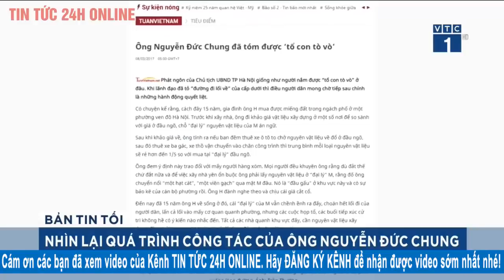Vì Sao Ông Nguyễn Đức Chung bị đình chỉ công tác ? Toàn cảnh thông tin liên quan | Tin tức 24h mới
Vì sao Chủ tịch UBND TP Hà Nội Nguyễn Đức Chung bị tạm đình chỉ công tác?

Thứ nhất, vụ án "Buôn lậu", "Vi phạm quy định về kế toán gây hậu quả nghiêm trọng", "Rửa tiền", "Vi phạm quy định về đấu thầu gây hậu quả nghiêm trọng" xảy ra tại Công ty TNHH thương mại và dịch vụ kỹ thuật Nhật Cường (Công ty Nhật Cường), Sở Kế hoạch và đầu tư Hà Nội và một số đơn vị liên quan. Thứ hai là vụ án "Vi phạm quy định về quản lý, sử dụng tài sản Nhà nước gây thất thoát, lãng phí" xảy ra tại TP Hà Nội. Thứ ba là vụ án "Chiếm đoạt tài liệu bí mật nhà nước" mà Cơ quan an ninh điều tra Bộ Công an đã khởi tố vụ án.

Trước đó, Cơ quan an ninh điều tra Bộ Công an đã ra quyết định khởi tố bị can, thực hiện lệnh bắt tạm giam đối với các ông: Nguyễn Anh Ngọc (46 tuổi), trú tại phường Bồ Đề, quận Long Biên, đang công tác tại phòng thư ký biên tập, tổ giúp việc UBND TP Hà Nội; Nguyễn Hoàng Trung (37 tuổi), trú tại phường Bạch Đằng, quận Hai Bà Trưng, TP Hà Nội, là lái xe của ông Nguyễn Đức Chung, chủ tịch UBND TP Hà Nội, đồng thời là chuyên viên phòng thư ký - biên tập, Văn phòng UBND TP Hà Nội; Phạm Quang Dũng (37 tuổi), trú tại xã Tân Triều, huyện Thanh Trì, TP Hà Nội, là cán bộ công an của C03, Bộ Công an.

Các bị can này bị khởi tố về tội "chiếm đoạt tài liệu bí mật nhà nước". Hành vi của các bị can có liên quan đến vụ án Nhật Cường. Bộ Công an đã khám xét khẩn cấp chỗ ở, nơi làm việc của 3 người này vì có hành vi "chiếm đoạt tài liệu bí mật nhà nước" theo điều 337 Bộ luật hình sự năm 2015.

Liên quan vụ án Nhật Cường, đến nay cơ quan điều tra cũng đã khởi tố hơn 20 bị can về các tội danh khác nhau gồm "buôn lậu" theo điều 188 Bộ luật hình sự năm 2015 và tội "vi phạm quy định về kế toán gây hậu quả nghiêm trọng" theo điều 221 Bộ luật hình sự năm 2015.

Trong đó có các bị can Nguyễn Tiến Học - nguyên phó giám đốc Sở Kế hoạch - đầu tư Hà Nội, Phạm Thị Kim Tuyến - trưởng phòng đăng ký kinh doanh Sở Kế hoạch - đầu tư và Lê Duy Tuấn - giám đốc kinh doanh Công ty TNHH đầu tư và phát triển Đông Kinh…

Tổng giám đốc Nhật Cường Bùi Quang Huy được xác định cầm đầu đường dây nhập lậu thiết bị điện tử quy mô lớn, giấu doanh thu hàng nghìn tỉ đồng. Ông Huy bị khởi tố 3 tội buôn lậu, vi phạm quy định về kế toán gây hậu quả nghiêm trọng và rửa tiền, đã trốn khỏi Việt Nam và bị truy nã quốc tế.

Cơ quan cảnh sát điều tra Bộ Công an xác định Bùi Quang Huy có hành vi sử dụng tiền do phạm tội buôn lậu đưa vào Công ty Nhật Cường và Nhật Cường Software, hoạt động kinh doanh nhằm mục đích sinh lợi, có dấu hiệu tội phạm "rửa tiền" theo quy định tại điều 324 Bộ luật hình sự.

Tại thời điểm khởi tố vụ án vào tháng 5-2019, bị can Bùi Quang Huy đã bỏ trốn và hiện Bộ Công an đang truy nã bị can này ở mức đỏ, cấp độ cao nhất trên toàn thế giới.